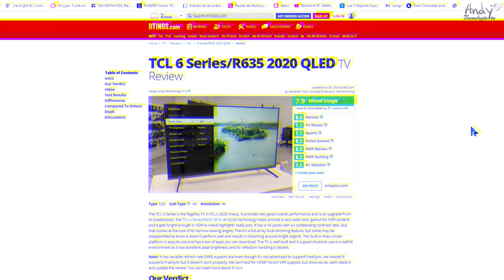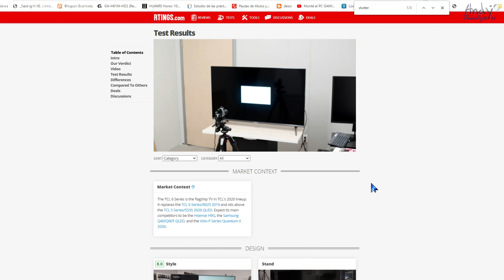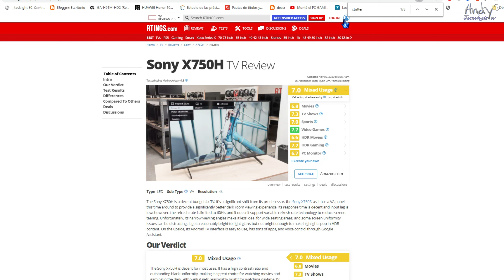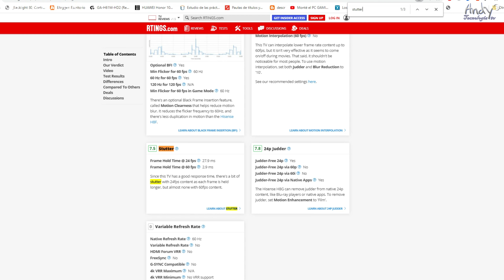▶️📺︎ TOP 3 Smart TVs 4K de Gama Baja para empezar el 2021 - PARTE 1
Descubre el top 3 de mejores televisores Smart 4K para empezar el 2021. Si quieres un buen televisor de gama baja a precio asequible tienes que ver este video.

Amazon USA:
Hisense H8G
Hisense H9G
LG UN7300 42" panel IPS
LG UN7300 55" panel IPS
(UN7300 panel VA)

Amazon España:
(Samsung TU8505)